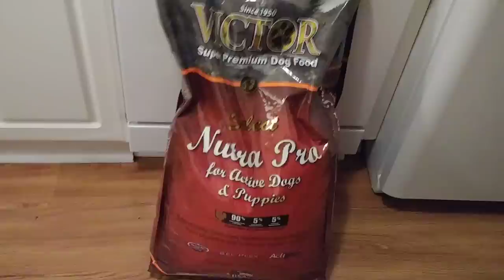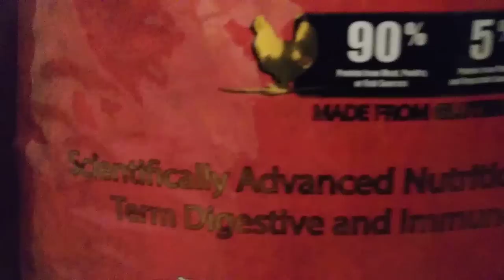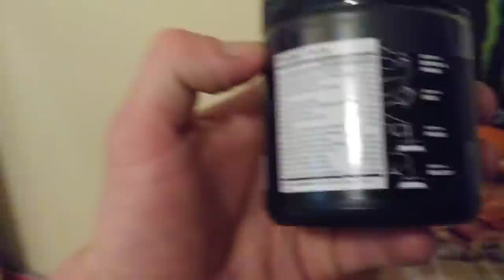CRAZY ENERGY blue nose pitbull puppy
Storm Gear

Pretty sick leash we use somtimes
Ice Fang Harness
Front line 50lbs Doggo
Dog dish for hikes and walks
Home dog Dish
Doggo wipes
Paw sanitizing spray (Works great) Keep your PUP Clean
Ear Cleaner
NUstock For you PITBULL RASH ( highly recommended)
Dog tooth paste
Millers dog Nail clippers
Dog Bed by KONG
Kong toy
Rope toy Storms Fav
 Super badass Crate
Reg Crate
Nicer crate

Changing dog foods video here

House breaking a puppy